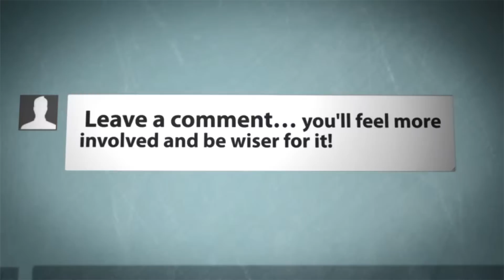Mexican Food Vlog.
So we headed off to Vancouver to see my parents and my brother and sister and nephews before my brother and his wife and son left to go back home to Whitehorse. We had fresh Mexican food and lots of laughs. Not everyone wanted to be filmed.

Don't forget about The Crazy Family Facebook page.